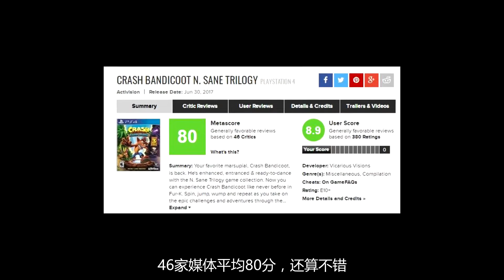[玩家纪闻]20170704 《马里奥x疯兔》仅2.3G，索尼《大众高尔夫》手游上架日区